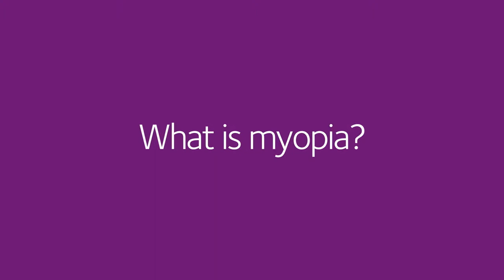MiSight Video Segment 1 Understanding Short Sightedness In Children